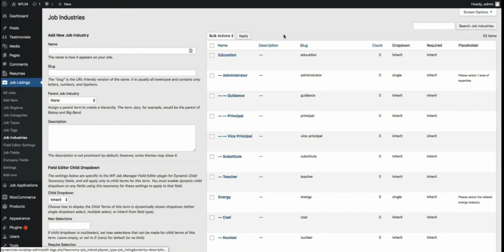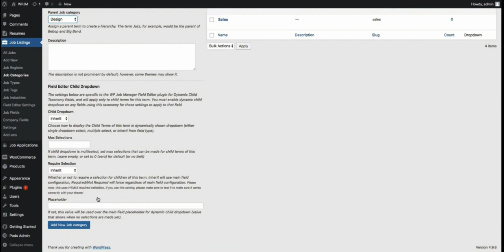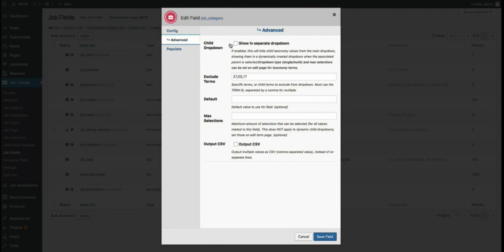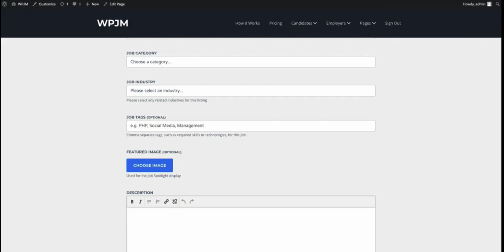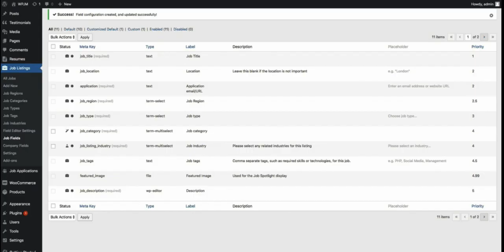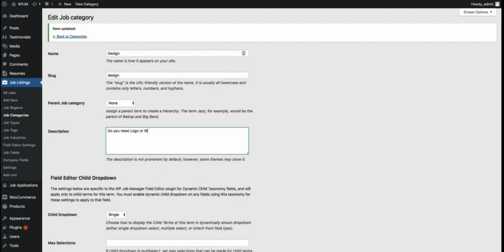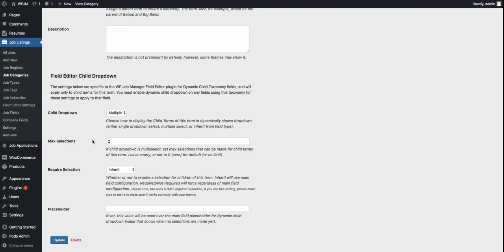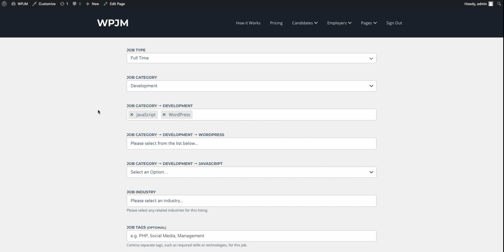WP Job Manager Field Editor - Dynamic Taxonomy Child Dropdowns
Sorry about the low quality, recorded this on wrong monitor :O